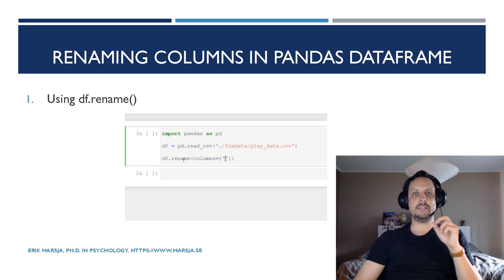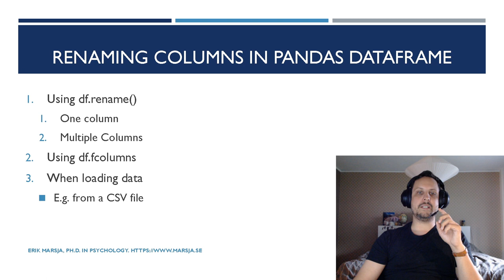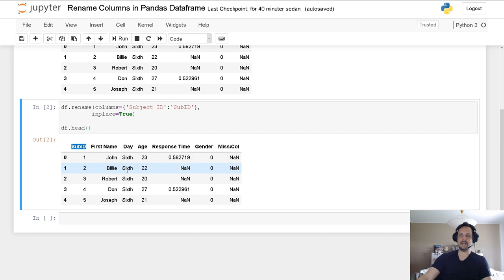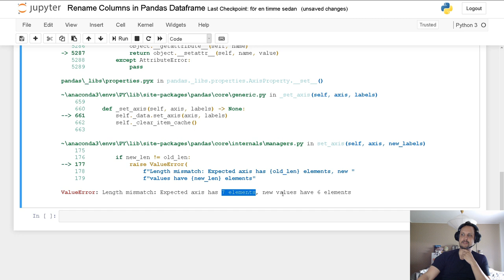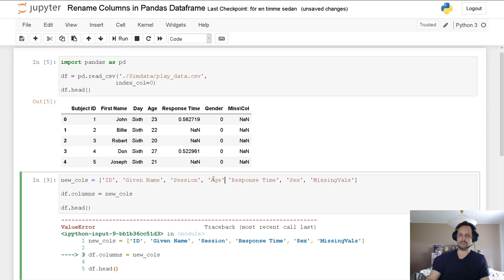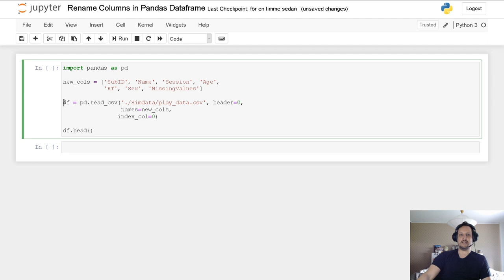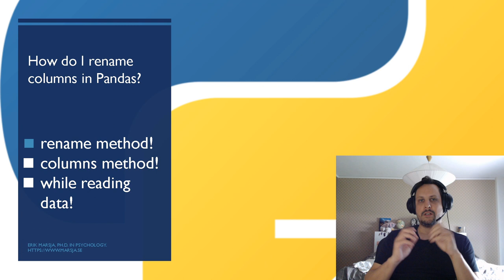How to Rename Columns in Pandas DataFrame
Here you will learn how to rename columns in Pandas dataframe.

Description:

In this tutorial, I will cover two of the methods that you can use when you need to rename the columns in your dataframe.

First, before renaming the columns, I will give a brief introduction to the different ways to change the names of the columns.  After this is done, I will read example data (see link below) and then I will talk a bit about how to use the rename method. The video will continue by showing examples on how to rename 1) a single columns, 2) two columns, and 3) three columns. After that I will also cover how to use the columns method of the dataframe object and how you can use this for renaming all your columns in the dataframe.

Finally, I will show you how to change the column names while reading data from a CSV file. Changing the column names this way can be done by using some of the arguments of the read_csv method. To fully follow this tutorial you need to have Python, Pandas, and Jupyter installed on your computer. Of course, if you prefer to work with Python code in another environment, Jupyter is not needed.

If you need to learn more about importing data from CSV files with Pandas:

3:21 Importing Pandas
3:40 Reading a CSV File
4:51 The Rename method explained
5:42 Renaming a single column example
6:28 Renaming two columns example
7:01 Renaming three columns example
7:41 Changing name with the columns method
10:13 Rename the columns while reading data
13:02 Conclusion